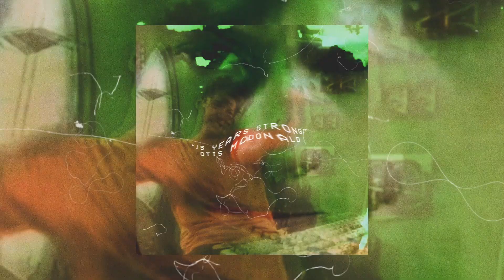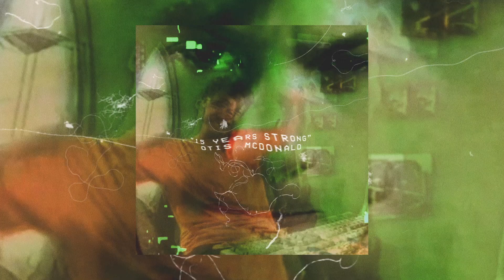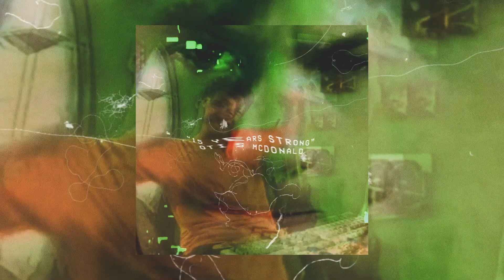Otis McDonald «» 15 Years Strong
New single ‘15 Years Strong’ released on December 25th, 2020 by TrackTribe

CREDITS

Original music written, performed, mixed and mastered by Joe Bagale (aka Otis McDonald)
Artwork by John Sippel (@vltrr)